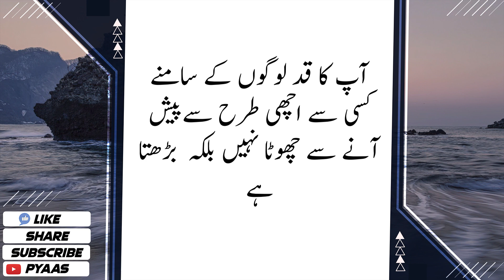Kisi ka Udhaar dene ka Tariqa | Extra Ordinary Quotes In Hindi | Beautiful Urdu Quotes | Pyaas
Aj ki is video main ap aesi baat sunian gy jis ma apko kisi sy li gai udhaar raqam vapas karny ka tariqa btaya jae ga.